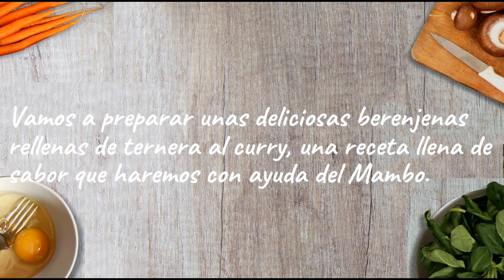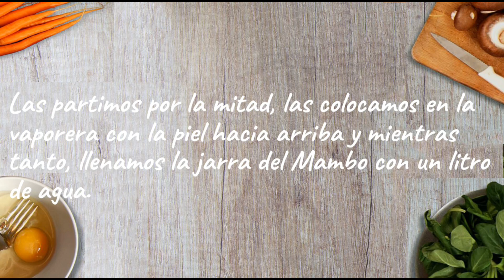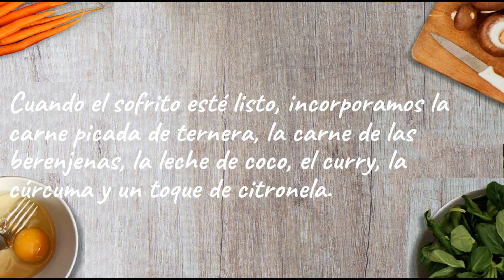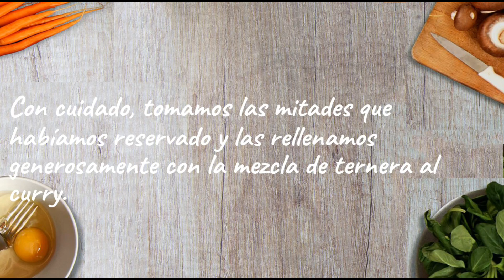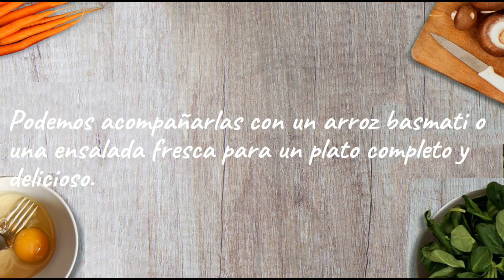Berenjenas rellenas de ternera al curry en Mambo